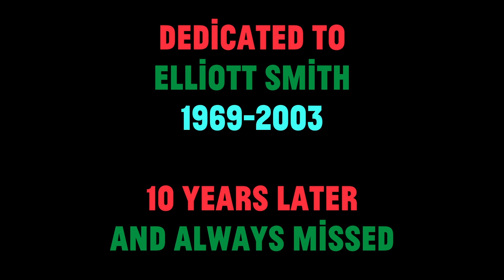choir! choir! choir! sings Elliott Smith - Needle In The Hay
Recorded in Toronto on Sept 10, 2013. We meet Tuesday and Wednesday in Toronto - find us at choirchoirchoir.com + @choirchoirchoir.